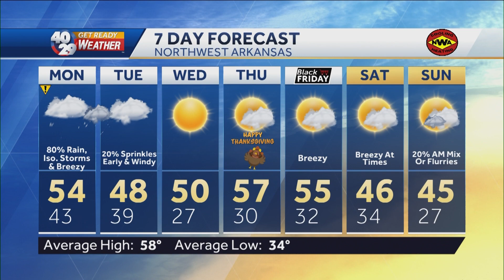Robert Suhr 40/29 News At 5pm Forecast 11-19-23